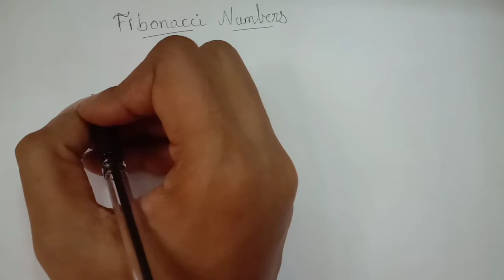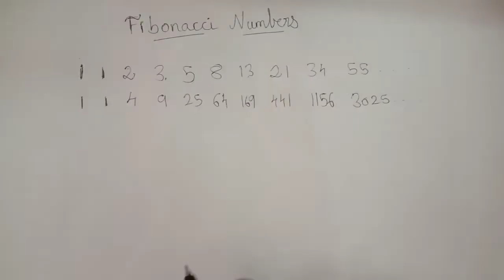Fibonacci number and its secrets _ tamil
Mathematics is a wonderfull subject. Root of science and fibonacci is bind with the universe and its beauty in this video we see lot about that be free it will be interesting thank you for watching...